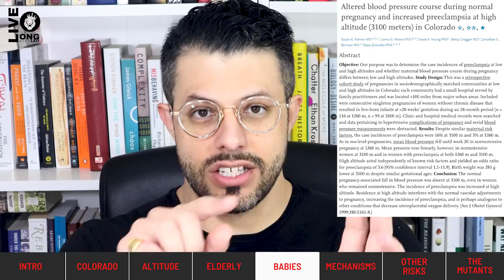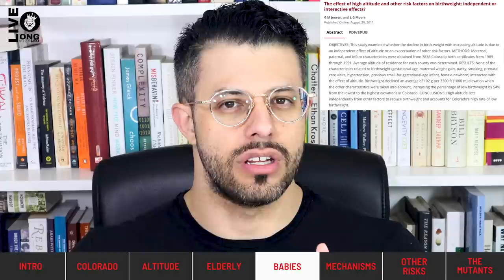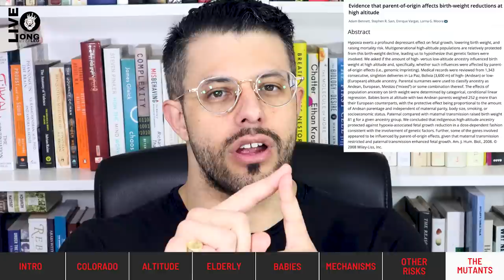Don’t Have Kids in Colorado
00:00 INTRO
00:30 COLORADO
01:15 ALTITUDE
01:46 ELDERLY
02:08 BABIES
05:15 MECHANISMS
06:04 OTHER RISKS
07:34 THE MUTANTS

🔗 Connect & Explore 🔗
JOIN THE COMMUNITY:
OTHER CHANNELS
Lucie ▶    / @luciec.7692
Kids ▶    / @bilinguini